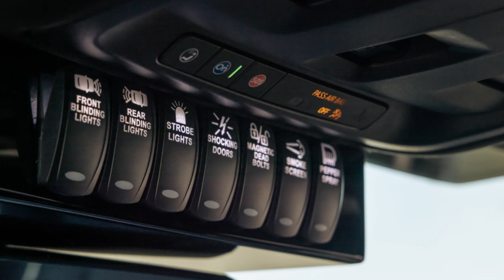El Titán de las SUVs: Descubre el Rezvani Arsenal, la Fortaleza de $700K que Sobrevive a Todo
Bienvenidos a nuestro canal. Hoy les presentamos una maravilla de la ingeniería automotriz: el Rezvani Arsenal. Esta SUV no es solo un vehículo, es una fortaleza sobre ruedas, diseñada para los más exigentes y para enfrentar cualquier desafío. ¿Están listos para descubrir el lujo y la seguridad en su máxima expresión? ¡Vamos allá!

El Rezvani Arsenal está equipado con la opción de blindaje compuesto más avanzado disponible para civiles. Con una calificación de nivel B6, este blindaje puede resistir ataques de rifles de asalto como el AR15 y el AK47, incluso con munición perforante. ¿Y lo mejor? Es tres veces más ligero que el acero balístico, reduciendo el peso del vehículo en más de 450 kg. ¡Increíble!

Pero no solo es un tanque, también es una bestia en la carretera. El Arsenal viene con un motor V8 de 6.2 litros que produce 420 caballos de fuerza. ¿Quieres más potencia? ¡Claro que sí! Puedes optar por un V8 sobrealimentado que entrega hasta 810 caballos de fuerza. ¡Con esta SUV, nada te detendrá!

A diferencia de otros modelos de Rezvani, el Arsenal adopta un diseño más minimalista y elegante. Su exterior está cuidadosamente diseñado para fusionarse sutilmente con otros vehículos en la carretera, pero con un toque único que lo hace destacar. ¡Es la perfecta combinación de discreción y sofisticación!

Dentro del Arsenal, el lujo es la norma. Asientos delanteros con ajuste eléctrico en 12 direcciones, control de clima de tres zonas, un sistema de sonido de 19 altavoces y un techo panorámico. Además, cuenta con Apple CarPlay, Android Auto y un sistema de navegación con realidad aumentada. Cada viaje es una experiencia de primera clase.

Para los que buscan la máxima seguridad, el paquete militar del Arsenal incluye vidrio a prueba de balas, protección contra explosiones, neumáticos de tipo militar, visión nocturna térmica, protección contra pulsos electromagnéticos y mucho más. ¡Con el Rezvani Arsenal, siempre estarás un paso adelante!

Con una producción limitada a solo 100 unidades, el Rezvani Arsenal es tan exclusivo como poderoso. Diseñado y fabricado en los Estados Unidos, este vehículo redefine lo que significa seguridad y lujo en el mercado automotriz. Si estás listo para llevar tu seguridad y estilo a un nuevo nivel, el Rezvani Arsenal está preparado para ser tu próximo vehículo.

Gracias por acompañarnos en este emocionante recorrido. ¿Qué piensas del Rezvani Arsenal? ¿Te gustaría tener uno? ¡Hasta la próxima!

Descubre más sobre el Rezvani Arsenal en nuestra descripción. ¡No te pierdas los próximos videos!

En este video, exploramos a fondo el Rezvani Arsenal, la SUV blindada más avanzada y lujosa del mercado.